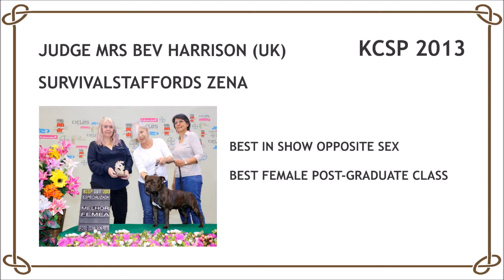SPECIALTY SHOW BRAZIL 2014 – ZENA – STAFFORDSHIRE BULL TERRIER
EXPOSIÇÃO ESPECIALIZADA KCSP – SÃO PAULO
JUDGE: Mr Alan Hedges "Ramblix" (UK)
BEST IN SHOW OPPOSITE SEX – BEST FEMALE POST-GRADUATE CLASS – Survivalstaffords Zena